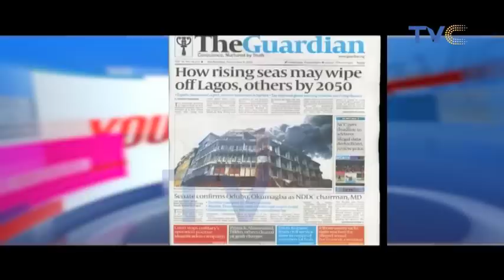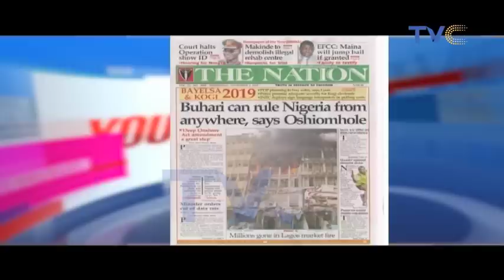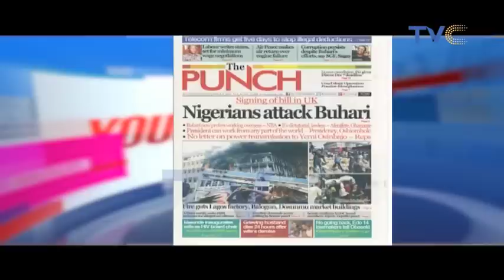'Your View' Speaks For The People Of Satellite Town Over Poor Waste Management & Drainage System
Your View, November 6, 2019 (Full video)

We once discussed the challenges of Ijegun community and its environs over the tank farm and its pollution. However, the outcry of Ijegun people is becoming more worrisome. Some of their community representatives came on the show to share their plight and they got the word of the Permanent Secretary, Drainage and Water Resources, Lagos, Engr Olalekan Shodeinde to find a lasting solution to the problem.